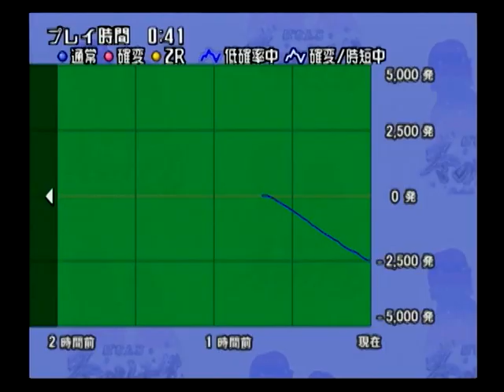ぱちんこ冬のソナタ パチってちょんまげ達人10 10000円分まわしてみた結果…2015年02月12日①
PS2ソフト　ぱちんこ冬のソナタ パチってちょんまげ達人10　10000円分まわしてみた結果…2015年02月12日①
大当たり確率1/317
高確率時1/31.7